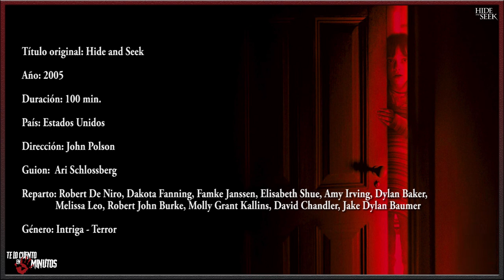El Escondite - Te lo cuento en 5 min.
El Escondite - Te lo cuento en 5 min.  Film dirigido por John Polson y protagonizada por Robert De Niro, Dakota Fanning, Famke Janssen, Elisabeth Shue y Amy Irving, con una duración de 100 minutos, del género intriga y terror , fue estrenada en el 2005.

El Escondite, trata sobre una familia que tienen que dejar atrás el suicidio de la madre continuar con sus vidas. Emily parece retirarse más y más hacia
adentro, algo que cambia con la llegada de un nuevo amigo imaginario llamado Charlie.

Autor: Sahara Sky Tema: Shapeshift